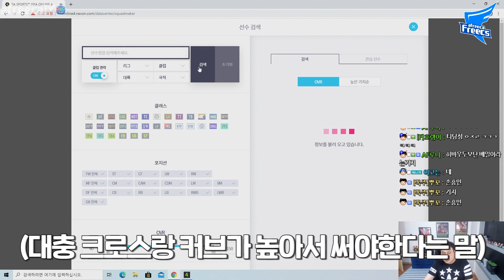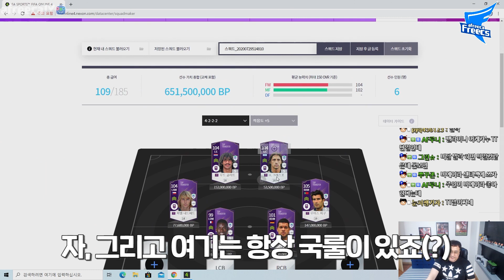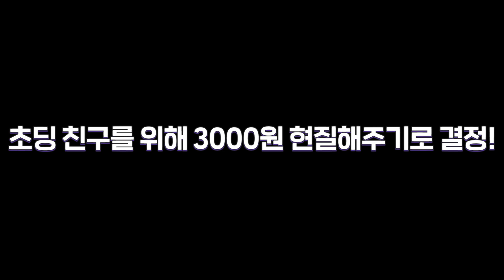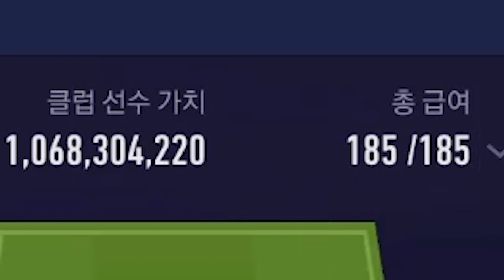말 안 듣던 잼민이 시청자와 극적으로 화해한 후 보니 초딩이였네요! 피버지가 짜준 10억스쿼드 피파4 AF이호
3000원 현질도 내돈으로 해주고  BJ 역사상  시청자한테 현질은 내돈으로는
처음이네  피버지모드 발동~~ 했습니다.
도아주신 시청자분들  모두에게 감사합니다.

아프리카 프릭스 소속 프로게이머 이호 [FIFAONLINE4 KOREA PROGAMER LEEHO]

2018년 EA 스포츠 피파온라인 4 챔피언십 프리시즌 준우승 (1st)
2018년 EA 챔피언스컵 스프링 3위 (아디다스 엑스)
2017년 EA 챔피언스컵 서머 우승 (아디다스 엑스)